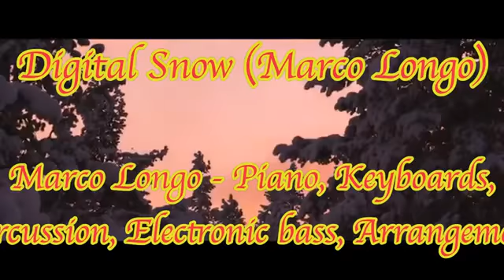Digital Snow (Marco Longo)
Marco Longo - Piano, Tastiere, Effetti Elettronici, Arrangiamento